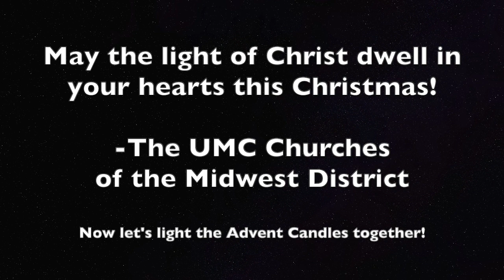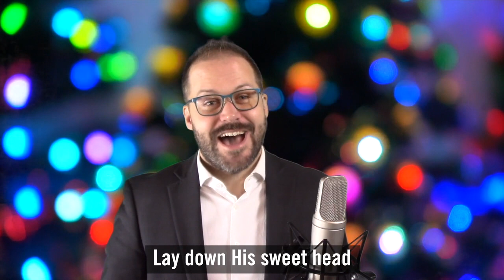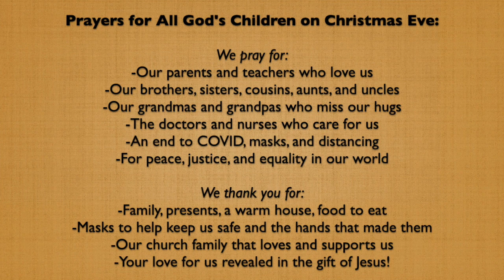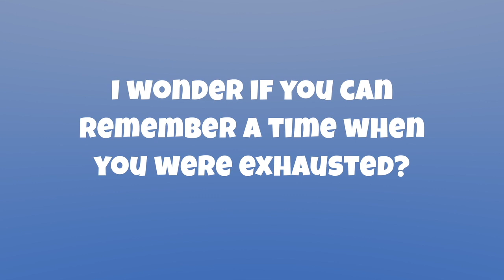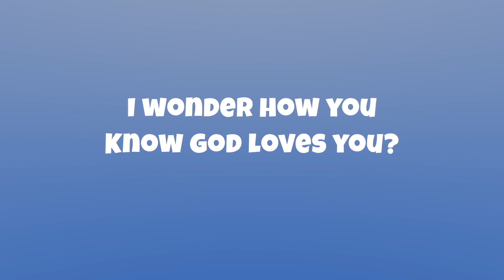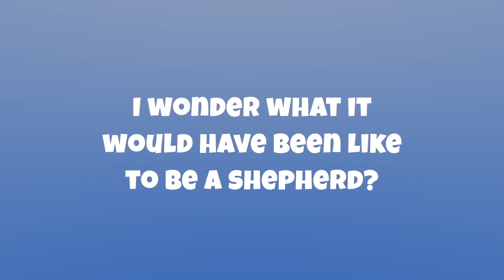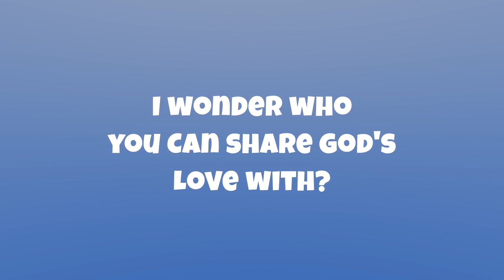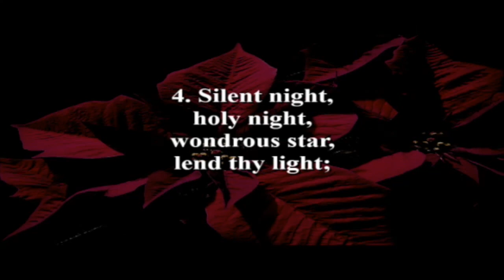Christmas Eve Children's Service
Grandville United Methodist Church